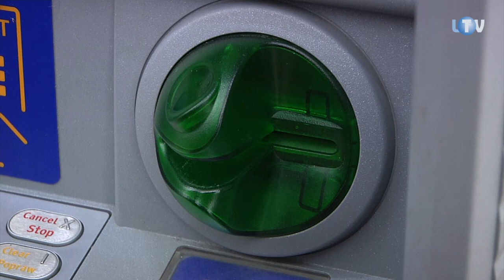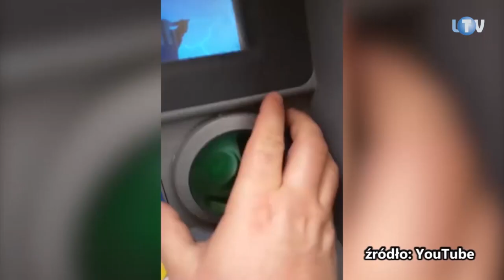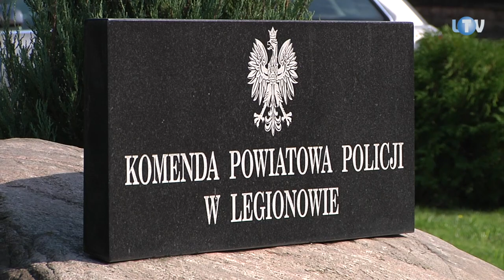Płacisz kartą? Uważaj na oszustwa!